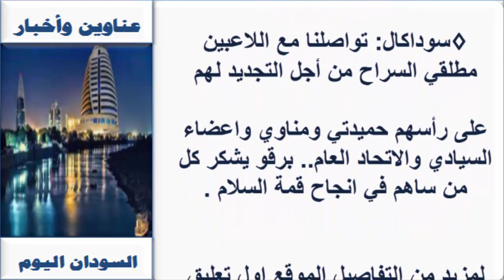عناوين واخبار السودان اليوم الثلاثاء 2 أغسطس 2022م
نستعرضها معكم عبر اليوتيوب ومدونة المورد التقني:
يمكنك متابعتنا عبر منصاتنا على :
صفحة الفيس بوك :

صحف الخرطوم
صحف السودان